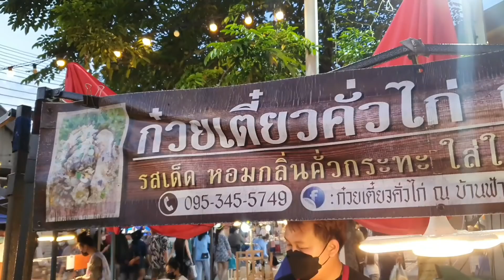แม่ค้าไอเดียเจ๋ง💥ผุดเมนู"ก๋วยเตี๋ยวคั่วไก่เส้นทาโร่" ขายดีมาก‼️เคล็ดลับผัดทีละจาน หอมกลิ่นคั่วกระทะ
ร้านก๋วยเตี๋ยวคั่วไก่ ณ บ้านฟ้า
ตลาดบ้านฟ้า เลอ มาร์เช่
ถ. ลำลูกกา ต. บึงคำพร้อย อ.ลำลูกกา ปทุมธานี
ขายทุกวันเวลา 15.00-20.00น.
⭐แม็กกี้ ชาแนล
⭐Thai Street Food อาหารถนนไทย
(ช่องโมเองค่ะ)